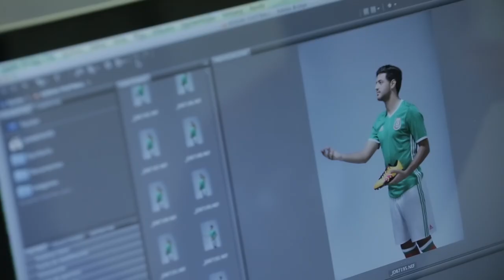Luces, cámara... ¡Jersey nuevo!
¡No importa en qué país estés, nuestros colores se portan con orgullo!